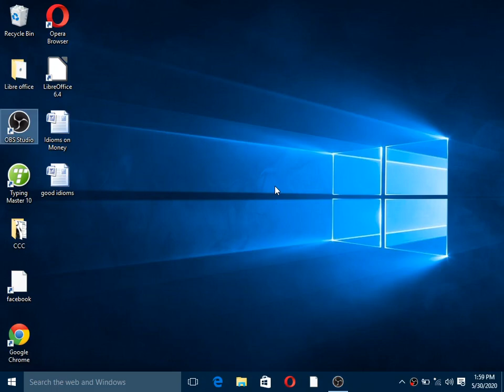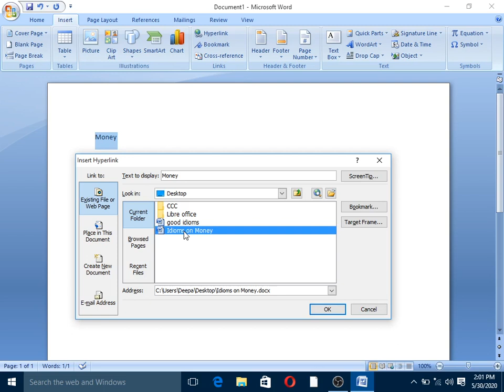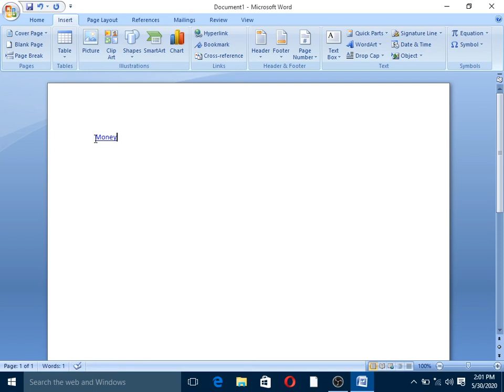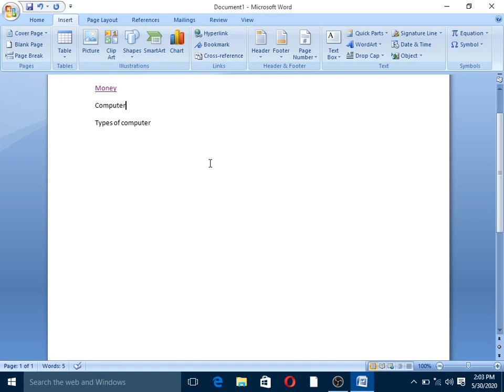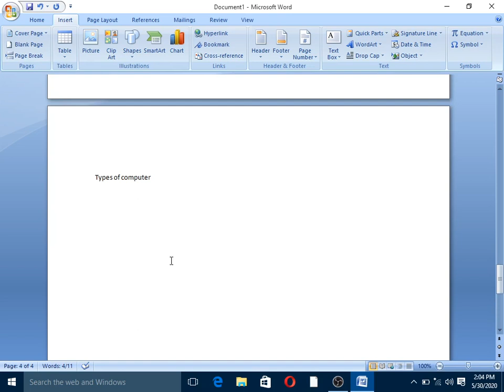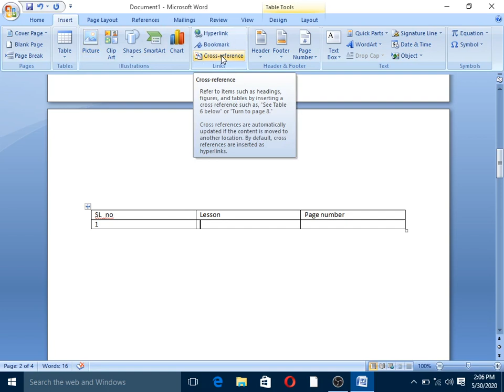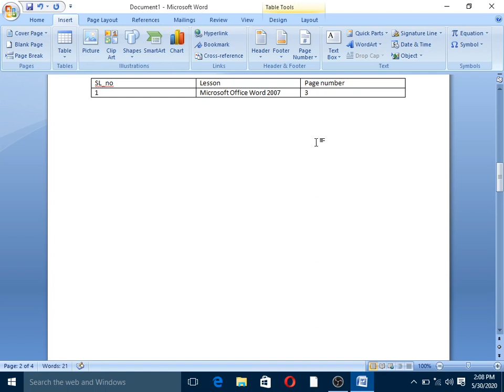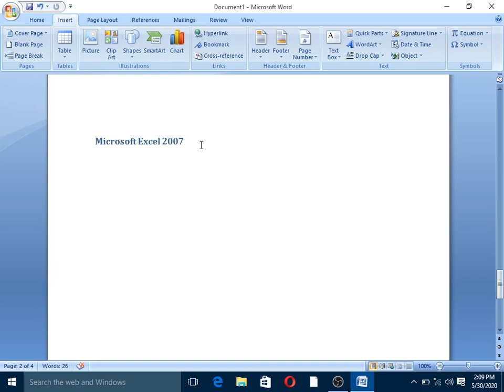Lecture 4: Microsoft office in Mizo ( Using different Links in MS Word 2007)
Microsoft  office  word 2007 in Mizo